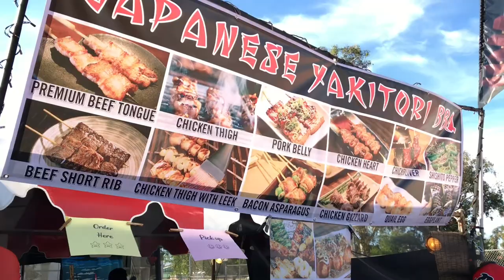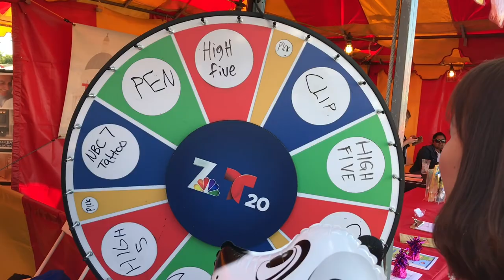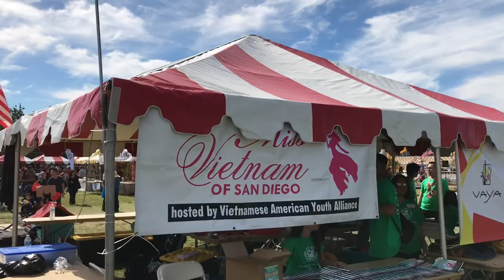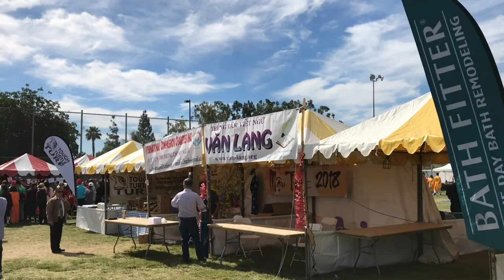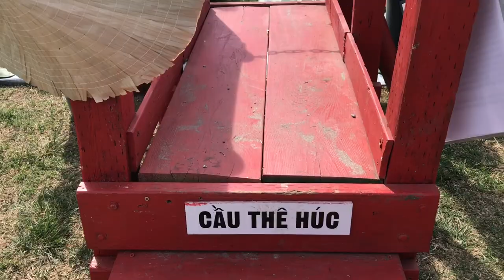Hội Chợ Tết Mậu Tuất 2018 do VAYA & Hiệp Hội Người Việt tổ chức tại Mira Mesa Park